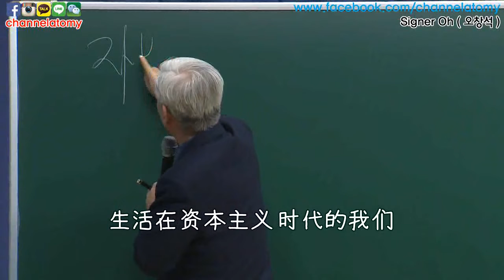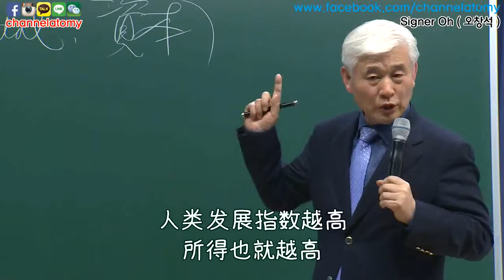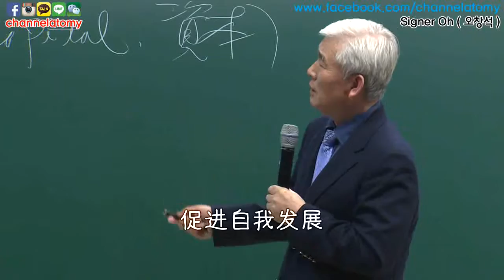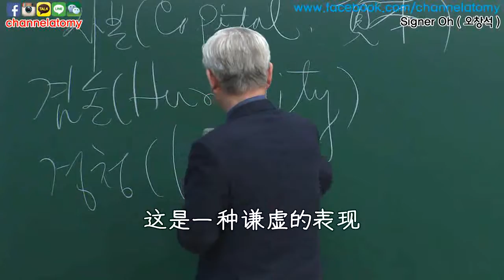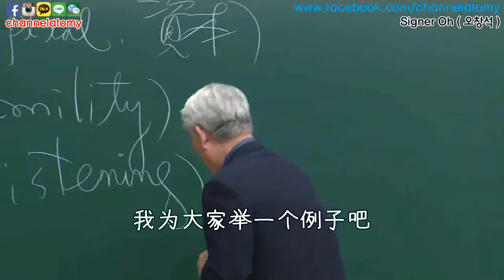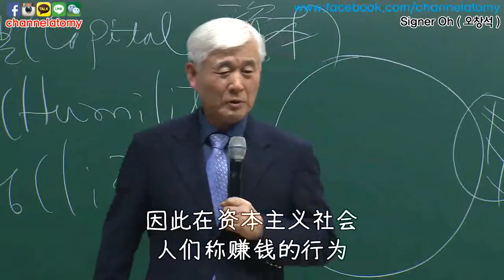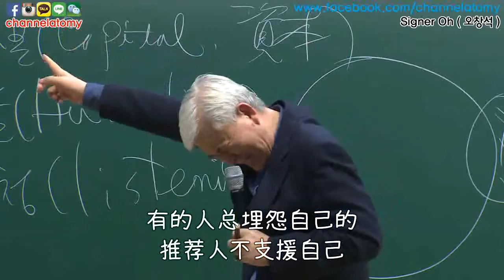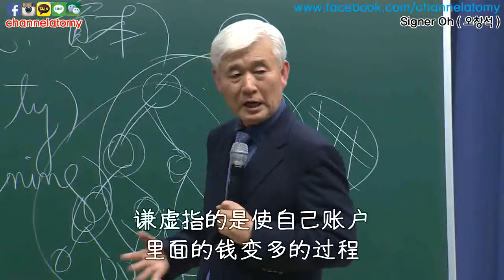[Dr. Sung Yeon Lee] Capital, Productivity, and Income (42)_简体中文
Philippines
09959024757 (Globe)